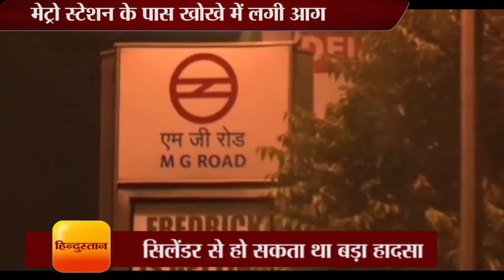Fire in Mehrauli Gurgaon Subway Metro Station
गुड़गांव महरौली रोड स्थित एमजी रोड मेट्रो स्टेशन के नीचे मंगलवार की रात एक बड़ा हादसा होने से टल गया। मेट्रो स्टेशन के नीचे एक खोखे में सिलेंडर से आग लगने से हडकंप मच गया। मौके पर पहुंची पुलिस और फायर ब्रिगेड़ की गाड़ी ने आग पर काबू पाया।
 फायर विभाग को मंगलवार की रात दो बजे सूचना मिली थी कि एमजी रोड मेट्रो स्टेशन खोखे में आग लग गई है। सूचना मिलते ही दमकल की एक छोटी गाड़ी और पुलिस बल मौके पर पहंुचा और आग को काबू कर लिया। आग के कारणों का पता नहीं लग पाया लेकिन जिस तरह से आग फैल रही थी। उससे आसपास के खोखे और एमजी रोड पर लगे बोर्ड को भी अपनी आगोश में ले सकती थी। सही वक्त पर पहुंची फायर की टीम ने एक बड़ा हादसा होने से बचा लिया। फायर अधिकारी ने बताया कि एक खोखे में आग लगी थी। समय रहते हुए उसे काबू कर लिया गया।